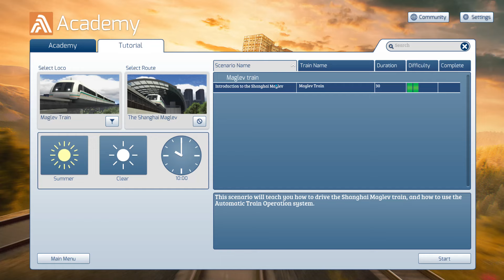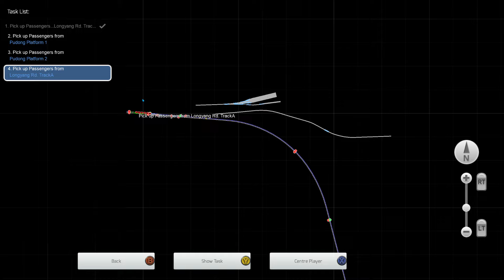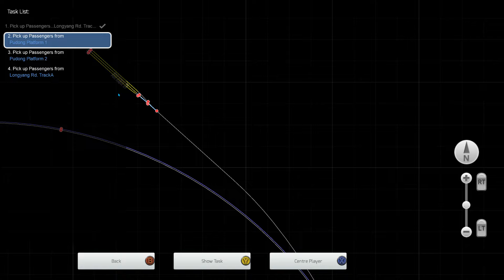Introduction to the Shanghai Maglev - The Shanghai Maglev - Maglev Train - Train Simulator Classic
This scenario will teach you how to drive the Shanghai Maglev train, and how to use the Automatic Train Operation system.

Help us reach are sub goal of 5,000 by 30th of June, any help is greatly appreciated.

Loco : Maglev Train.

Train Simulator Classic : The Shanghai Maglev.